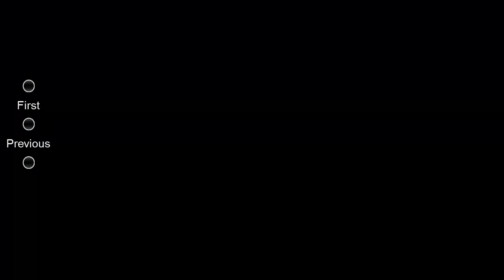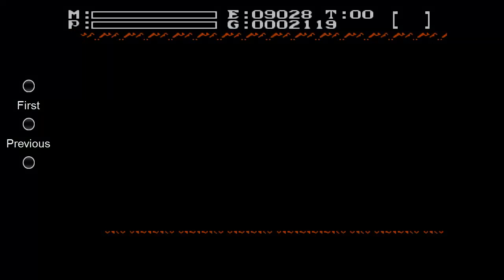OnG plays: Faxanadu. Part 6 (HQ/HD)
So I have come into a dark place indeed with destroyed towers and helpless cities. I hear about a meteorite that I should look for, to help these elves in despair.